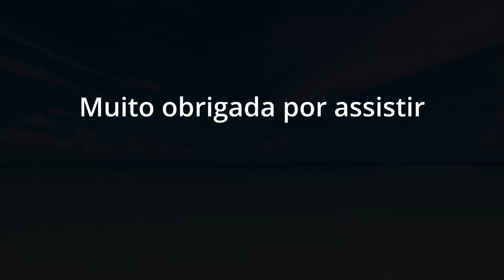Laura Figueiredo mostra look ARROJADO da filha no primeiro dia de aulas!